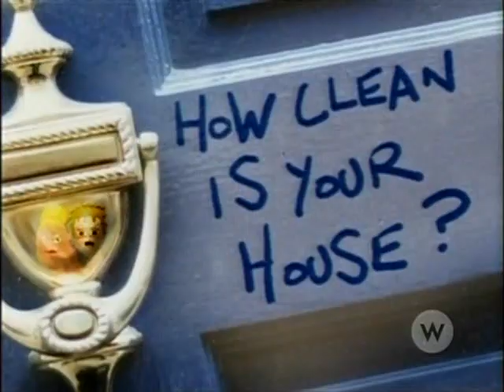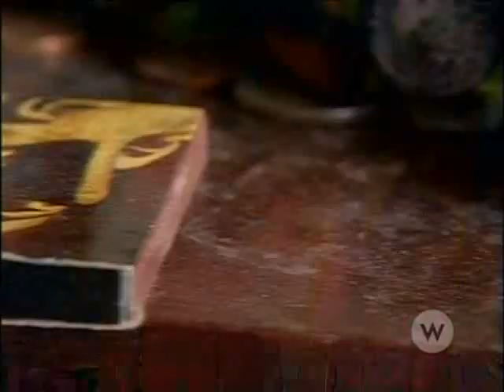How Clean Is Your House - Creepy Crawlies 1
The home of a "laid back" family.